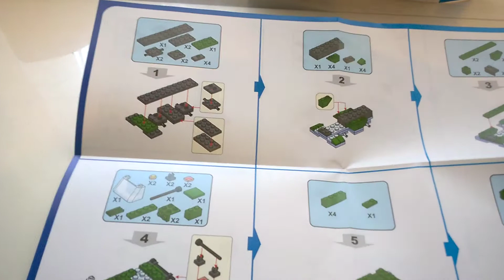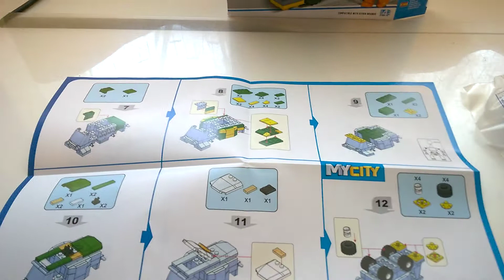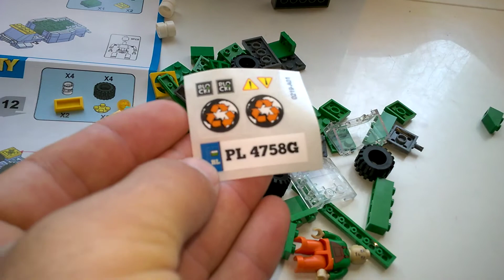Śmieciarka Klocki Blocki MyCity - unboxing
Śmieciarka Klocki Blocki MyCity - unboxing Recenzja na gdzie każdego dnia opisuję inną grę, klocki lub zabawkę kreatywną - zapraszam